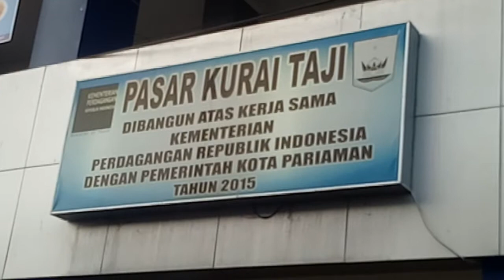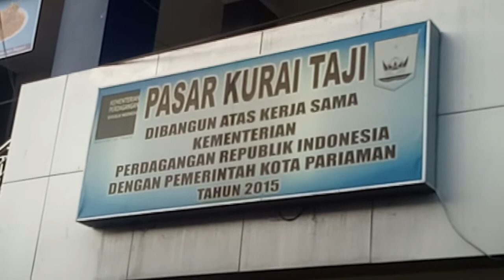PASAR KURAI TADJI KOTA PARIAMAN SUMBAR